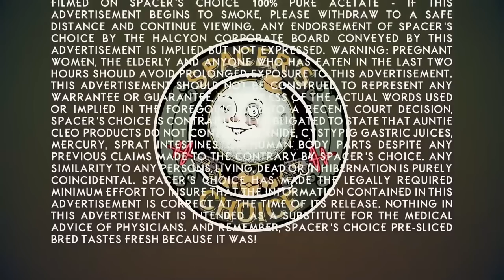Baldur's Gate 3: Are Big Devs Scamming Us?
There's been a lot of talk about the depth and quality of Baldur's Gate 3 compared to so called 'triple aaa' titles. In this video I talk a bit about game development and how BG3 differs from your usual game release. I touch on some issues, but really a full video on this would be an hour long.